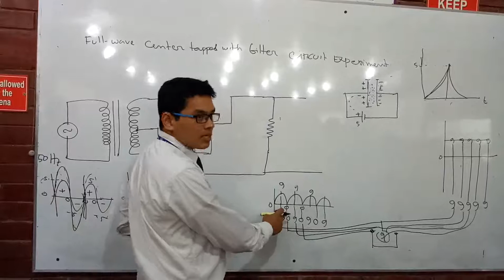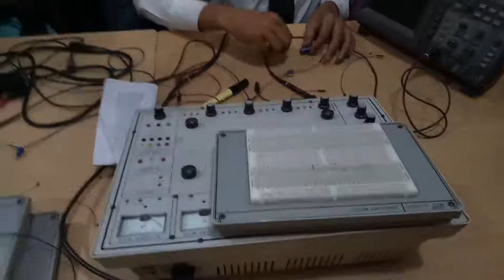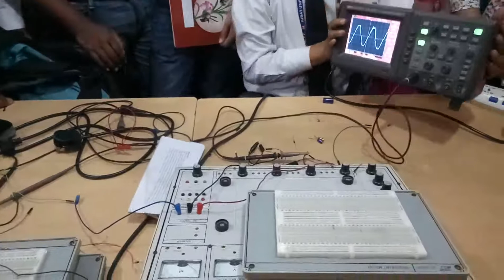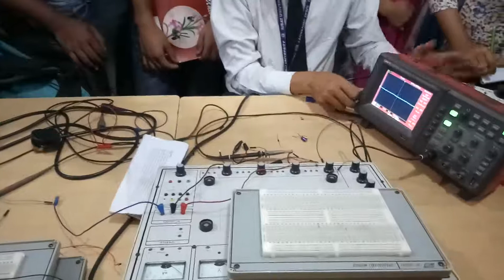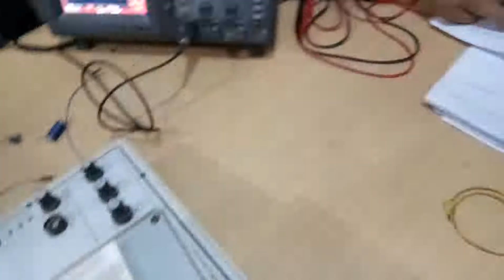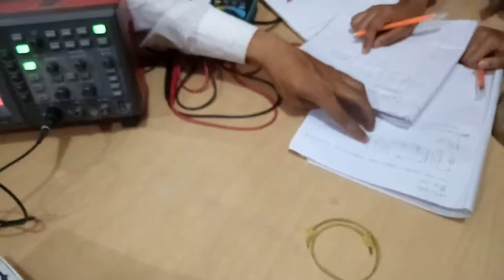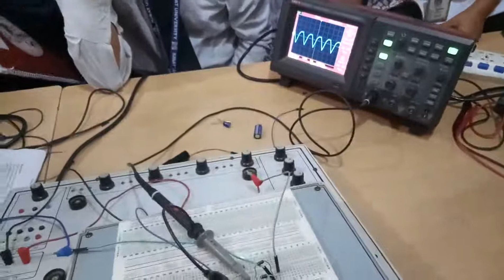Full Wave Rectifier And Filtering Process | Theory | Diagram | Experiment | EEE | FEDS | PART-3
While this method may be suitable for low power applications it is unsuitable to applications which need a “steady and smooth” DC supply voltage. One method to improve on this is to use every half-cycle of the input voltage instead of every other half-cycle. The circuit which allows us to do this is called a Full Wave Rectifier.

Like the half wave circuit, a full wave rectifier circuit produces an output voltage or current which is purely DC or has some specified DC component. Full wave rectifiers have some fundamental advantages over their half wave rectifier counterparts. The average (DC) output voltage is higher than for half wave, the output of the full wave rectifier has much less ripple than that of the half wave rectifier producing a smoother output waveform.

In a Full Wave Rectifier circuit two diodes are now used, one for each half of the cycle. A multiple winding transformer is used whose secondary winding is split equally into two halves with a common centre tapped connection, (C). This configuration results in each diode conducting in turn when its anode terminal is positive with respect to the transformer centre point C producing an output during both half-cycles, twice that for the half wave rectifier so it is 100% efficient as shown below.

The full wave rectifier circuit consists of two power diodes connected to a single load resistance (RL) with each diode taking it in turn to supply current to the load. When point A of the transformer is positive with respect to point C, diode D1 conducts in the forward direction as indicated by the arrows.

When point B is positive (in the negative half of the cycle) with respect to point C, diode D2 conducts in the forward direction and the current flowing through resistor R is in the same direction for both half-cycles. As the output voltage across the resistor R is the phasor sum of the two waveforms combined, this type of full wave rectifier circuit is also known as a “bi-phase” circuit.

As the spaces between each half-wave developed by each diode is now being filled in by the other diode the average DC output voltage across the load resistor is now double that of the single half-wave rectifier circuit and is about  0.637Vmax  of the peak voltage, assuming no losses.

Where: VMAX is the maximum peak value in one half of the secondary winding and VRMS is the rms value.

The peak voltage of the output waveform is the same as before for the half-wave rectifier provided each half of the transformer windings have the same rms voltage value. To obtain a different DC voltage output different transformer ratios can be used. The main disadvantage of this type of full wave rectifier circuit is that a larger transformer for a given power output is required with two separate but identical secondary windings making this type of full wave rectifying circuit costly compared to the “Full Wave Bridge Rectifier” circuit equivalent.

The Full Wave Bridge Rectifier

Another type of circuit that produces the same output waveform as the full wave rectifier circuit above, is that of the Full Wave Bridge Rectifier. This type of single phase rectifier uses four individual rectifying diodes connected in a closed loop “bridge” configuration to produce the desired output. The main advantage of this bridge circuit is that it does not require a special centre tapped transformer, thereby reducing its size and cost. The single secondary winding is connected to one side of the diode bridge network and the load to the other side as shown below

Best Regards

MD. MOSHFIQUR RAHMAN RONY
Student Of BCSE
IUBAT- International University Of Business Agriculture And Technology.
ID# 15203012
skype- moshfiqronyid